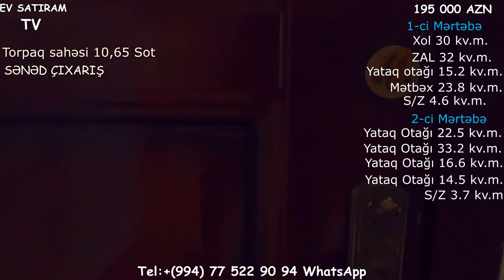YENİ! 10 SOTDA ÇIXARIŞLI TƏMİRLİ BAGLI BAXÇALI EV SATILIR/Недвижимость в Баку /heyet evleri/bag evi